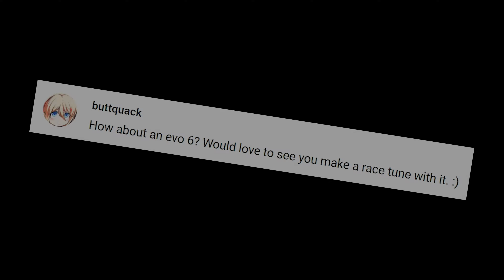Forza Horizon 5 Tuning - 1999 Mitsubishi Lancer Evo VI GSR - Grip Race Build, Tune & Gameplay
Forza Horizon 5 Tuning Guide - 1999 Mitsubishi Lancer Evolution 6 GSR - Grip Race Build, Tune & Customization. FH5 Mitsubishi Lancer Evo VI GSR Racing Gameplay.